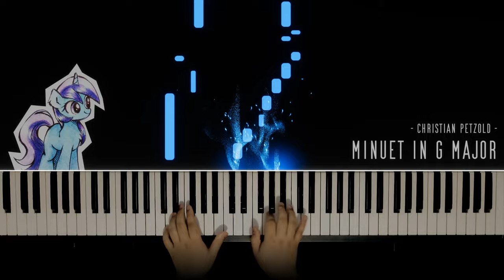Minuet in G Major 🎹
BWV Anh. 114, a.k.a everyone's first piano recital.